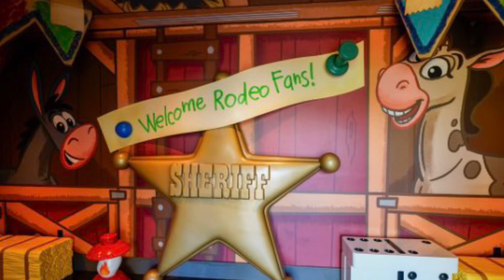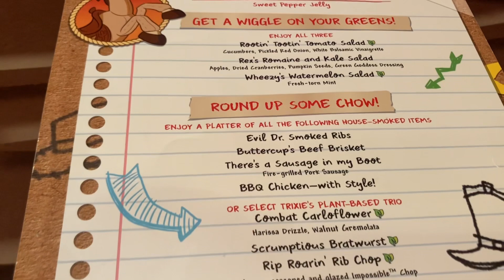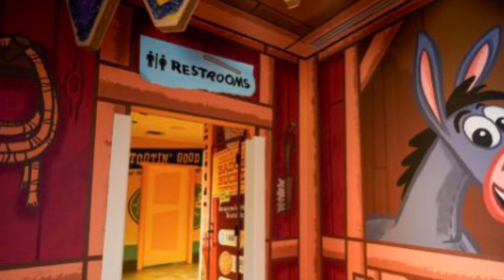Roundup Rodeo BBQ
Come join us as we try out the new Roundup Rodeo BBQ restaurant at Disney’s Hollywood Studios!